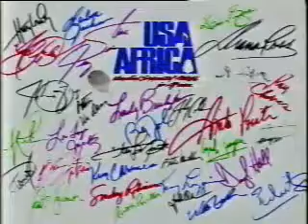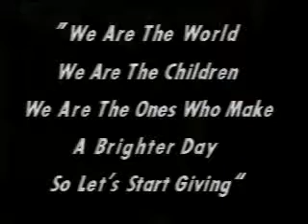We are the world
"We Are the World" is a song and charity single originally recorded by the supergroup United Support of Artists (USA) for Africa in 1985. It was written by Michael Jackson and Lionel Richie (with arrangements by Michael Omartian) and produced by Quincy Jones for the album We Are the World. With sales in excess of 20 million copies, it is one of the fewer than 30 all-time singles to have sold at least 10 million copies worldwide.

Following Band Aid's "Do They Know It's Christmas?" project in the UK, an idea for the creation of an American benefit single for African famine relief came from activist Harry Belafonte, who, along with fundraiser Ken Kragen, was instrumental in bringing the vision to reality. Several musicians were contacted by the pair, before Jackson and Richie were assigned the task of writing the song. The duo completed the writing of "We Are the World" seven weeks after the release of "Do They Know It's Christmas?", and one night before the song's first recording session, on January 21, 1985. The historic event brought together some of the most famous artists in the music industry at the time.

The song was released on March 7, 1985, as the only single from the album. A worldwide commercial success, it topped music charts throughout the world and became the fastest-selling American pop single in history. The first ever single to be certified multi-platinum, "We Are the World" received a Quadruple Platinum certification by the Recording Industry Association of America.

Awarded numerous honors—including three Grammy Awards, one American Music Award, and a People's Choice Award—the song was promoted with a critically received music video, a home video, a special edition magazine, a simulcast, and several books, posters, and shirts. The promotion and merchandise aided the success of "We Are the World" and raised over $63 million (equivalent to $136 million today) for humanitarian aid in Africa and the US.